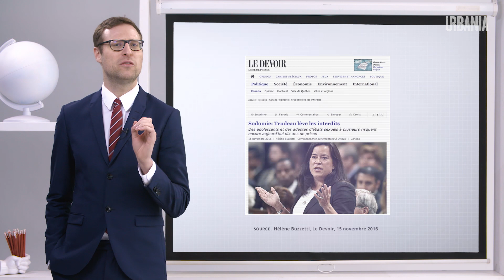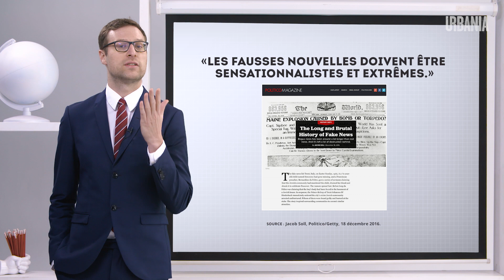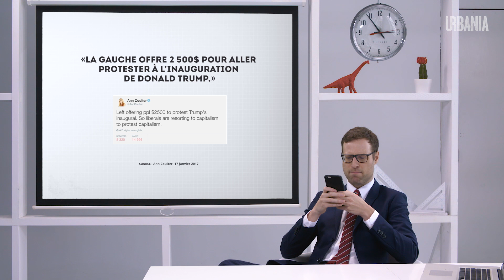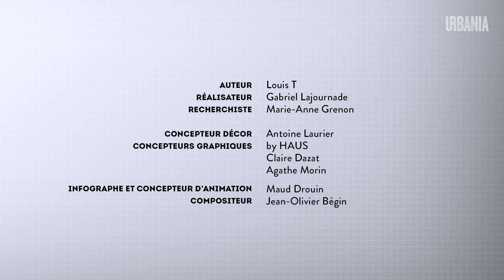Les fausses nouvelles - Vérités et conséquences avec Louis T.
«Nous cherchons constamment des informations négatives pour surréagir. En gros on aime ça être en tabarnak». Cette semaine, Louis T nous dit toute la vérité sur les fausses nouvelles!

Baveux, mais pas moqueur. Drôle, mais pas léger. Authentique, mais pas banal. Fabriqué à Montréal depuis 2003, URBANIA s’adresse à une communauté de gens curieux qui ont soif d’un média intelligent, irrévérencieux et fougueux.

Louis T. aborde l’actualité et les grandes tendances politiques, économiques, environnementales et sociétales de manière humoristique. Chaque semaine, c’est par la lorgnette du divertissement que l’on aborde ces enjeux souvent rebutants ou complexes pour le public. L’objectif : offrir un point de vue différent qui déconstruit les idées reçues à l’aide de statistiques, comparatifs, et archives journalistiques percutantes.

Regardez les autres capsules de Vérités et conséquences avec Louis T.